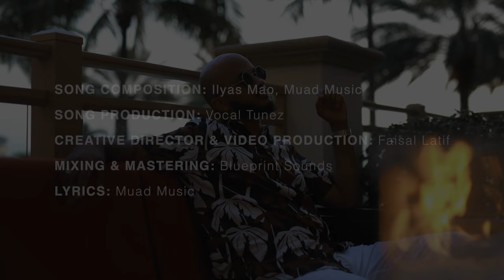Ilyas Mao - Seize The Day (Official Video)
Video Directed by: Faisal Latif
Executive Producer: Ilyas Mao
Lyrics & Melody: Muad Music, Ilyas Mao
Vocals Only Arrangement: Vocal Tunez
Mixing + Mastering: Blueprint Sounds